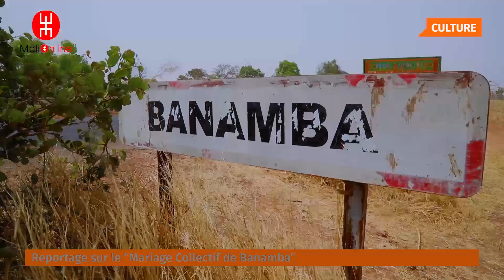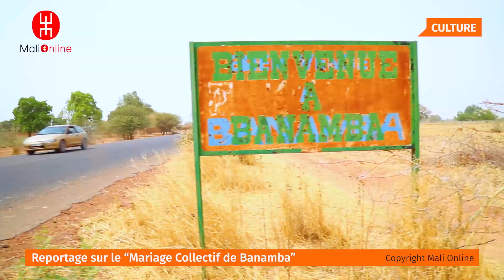Document exclusif Malionline sur les mariages collectifs de Banamba 2021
Malionline vous amène à la découverte des mariages collectifs de Banamba un document réalisé entre les villes de Banamba et Bamako.